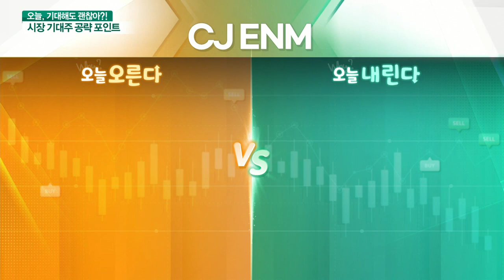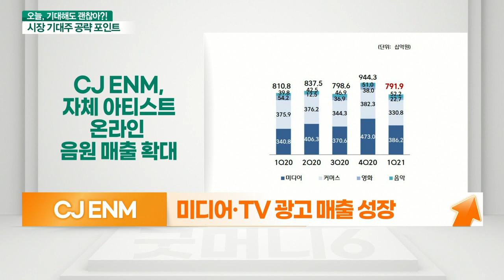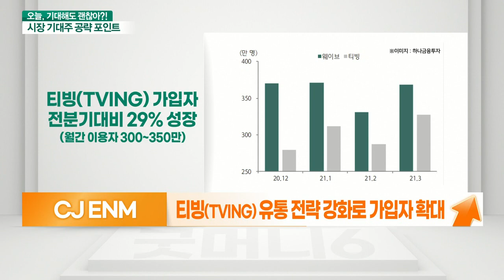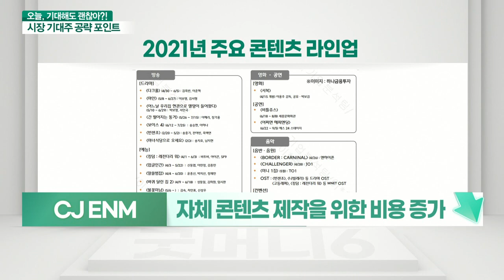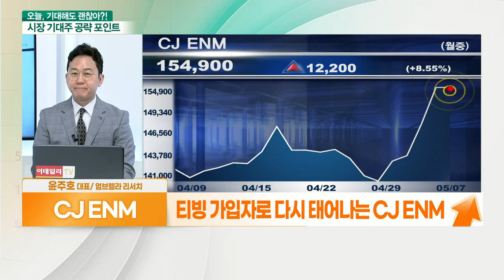CJ ENM(035760)... TVing 가입자 증가 추세 VS 자체 콘텐츠 제작을 위한 비용 증가_기대해도 괜찮아 (20210507)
CJ_ENM(035760) 오른다: TVing 가입자 증가 추세
- 예상치 37% 상회하는 1분기 실적
- 미디어·TV 광고 매출 성장
- 티빙(TVING) 유통 전략 강화로 가입자 확대
- 21년 예상 PER 20배 수준 (최근 3년 평균 30배)
- PBR 0.88배 → PBR 1배
- 스튜디오드래곤 자회사 보유 (56% 지분)
- 네이버멤버쉽과 제휴, 시너지 효과 기대

# CJ ENM(035760) 내린다: 자체 콘텐츠 제작을 위한 비용 증가
- 콘텐츠 흥행 여부 중요